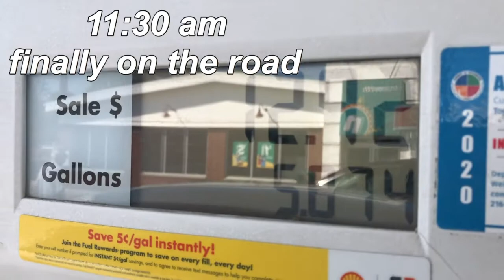Drive With Me // 8 Hour Road Trip Back To School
Hey you... YEAH YOU!! In this video I'll be taking you all with me back to school!! I drove from Cleveland Ohio to South Carolina! I drove through Ohio, West Virgina, Virgina, and North Carolina.

IF YOU ENJOYED THIS.. WATCH THESE